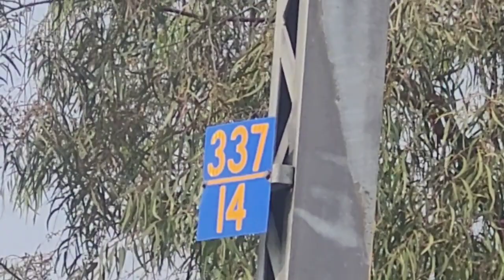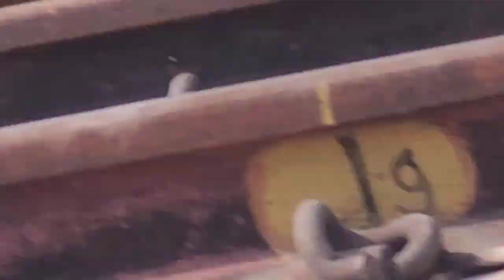indian railway and nature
indian railway and nature rail line poorbo uttar railway